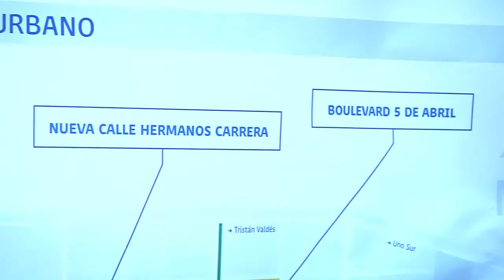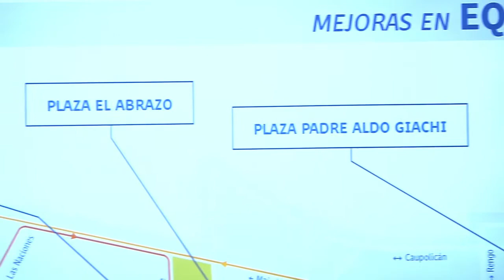CORREDOR DEL TRANSANTIAGO EN MAIPÚ